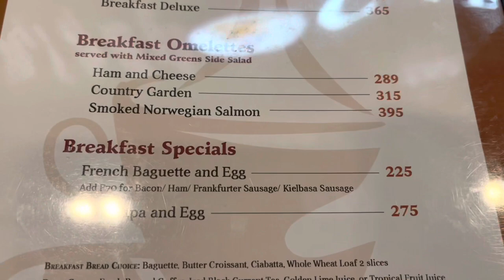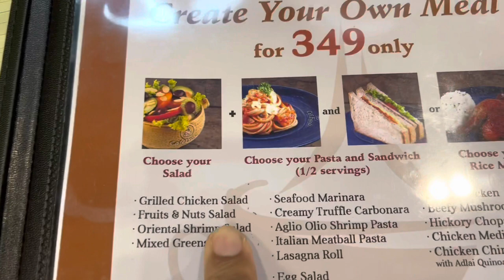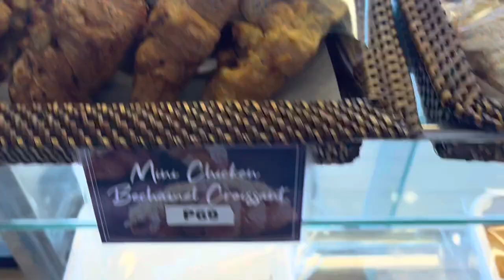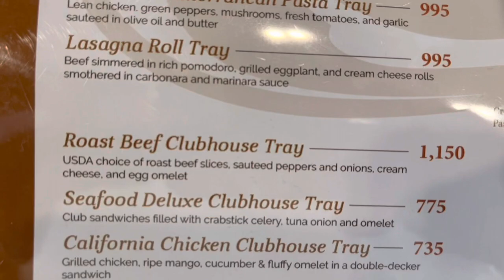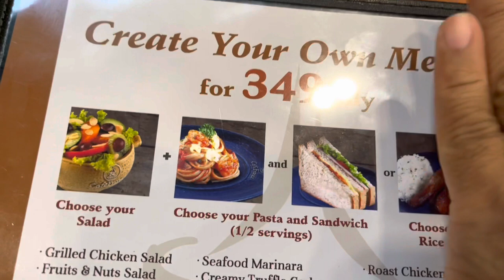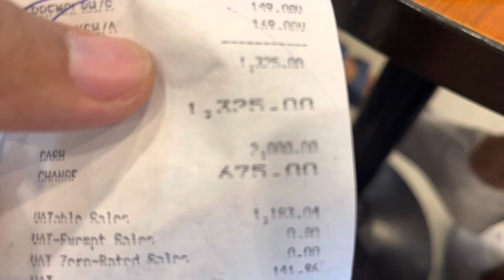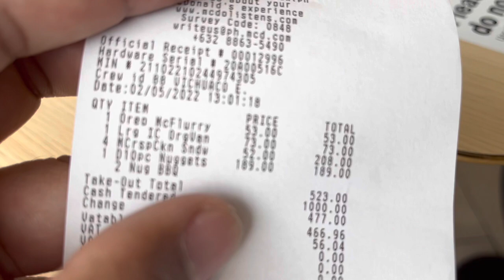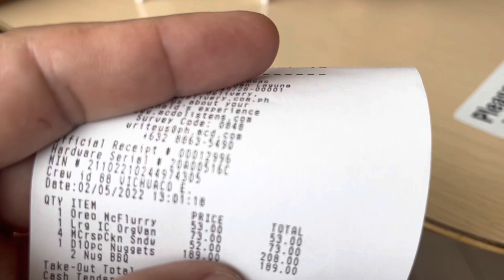Cafe France Restaurant Review in the Philippines with bebotsonly